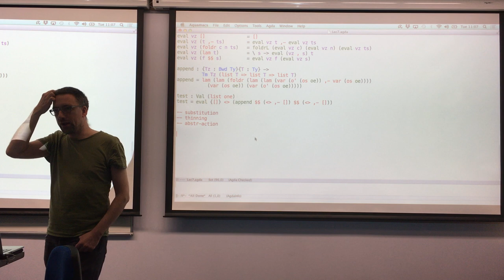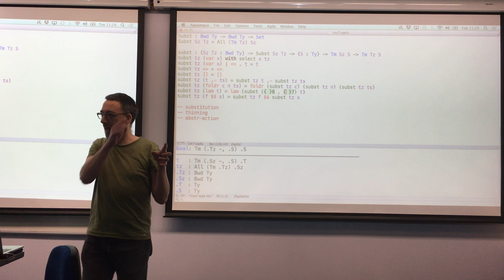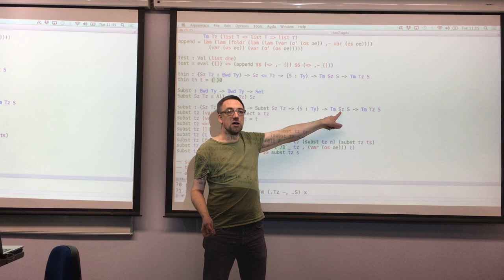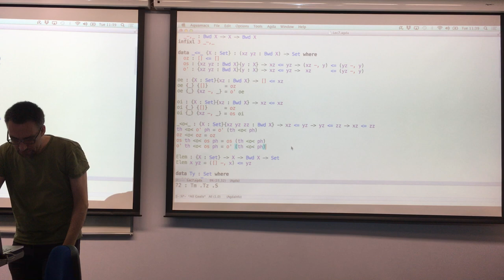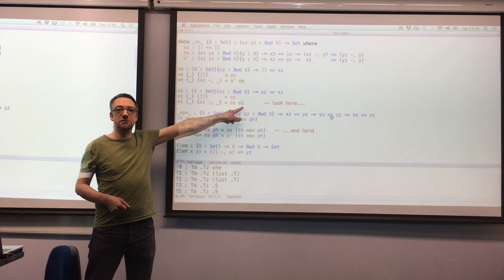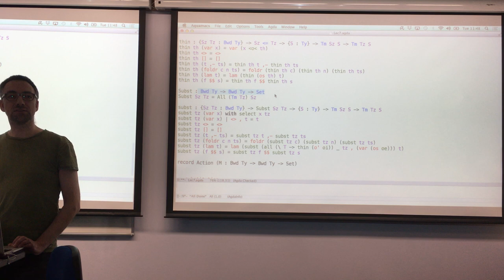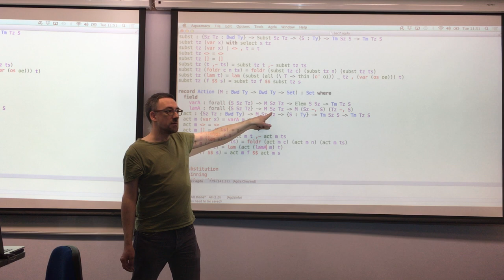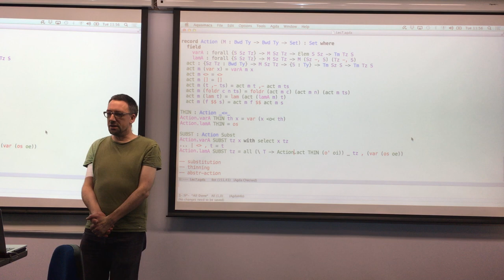CS410 2017 Lecture 21 Thinning and Substitution for our Typed Language